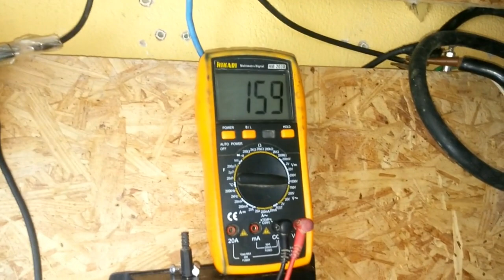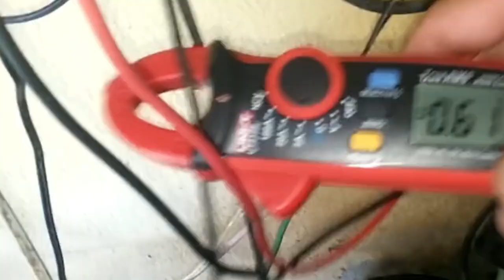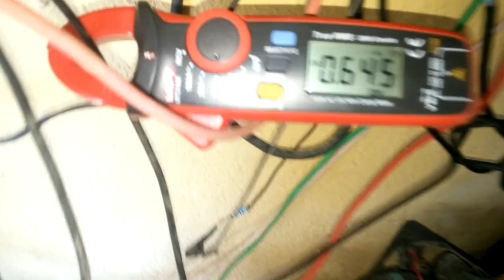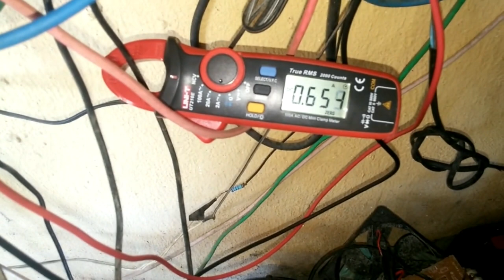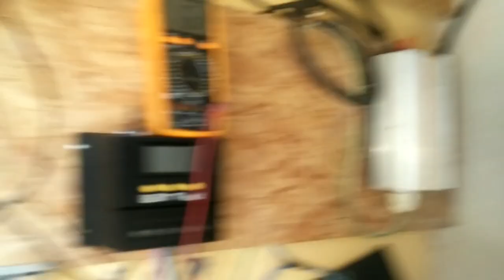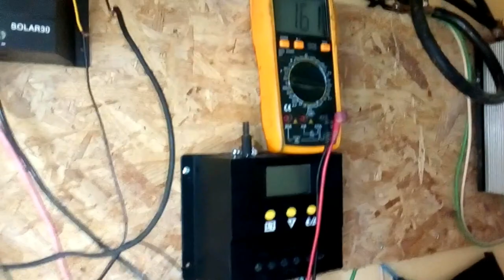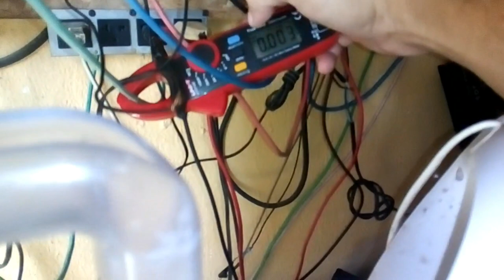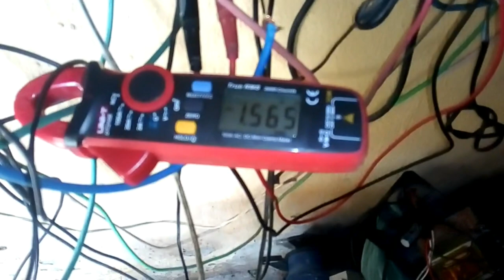COMO NAO HAVIA PENSADO NISSO ANTES NA ENERGIA SOLAR !!!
COMO NAO HAVIA PENSADO NISSO ANTES NA ENERGIA SOLAR !!! Voce tem os itens que mostro nos meus Shorts ?

 tem site ou loja não perca esta grande

oportunidade de muita visibilidade